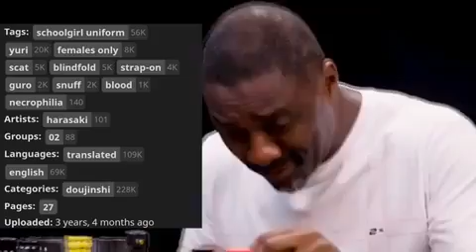gen z humor pt.3